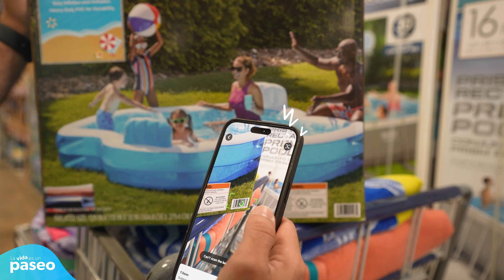En Sam's Club, ¡la vida es un paseo! 💙😎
Este verano, tu membresía es la mejor herramienta para desatar tu lado divertido.